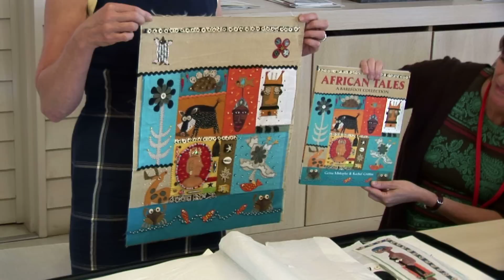2011 UK Barefoot Books Ambassador Conference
Enjoy highlights from our 2011 UK Barefoot Books Ambassador Conference. To learn more about how to become part of our global community, visit us online at: